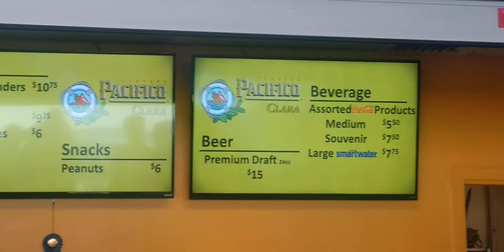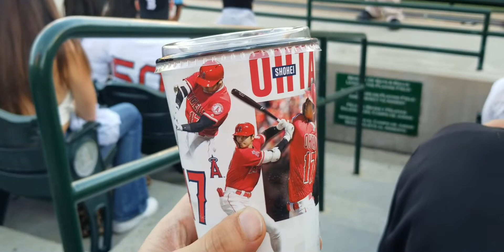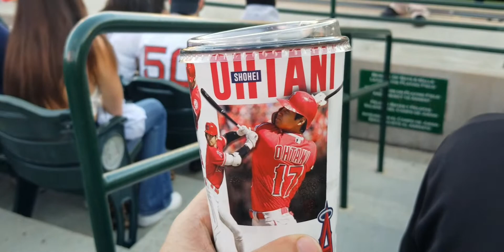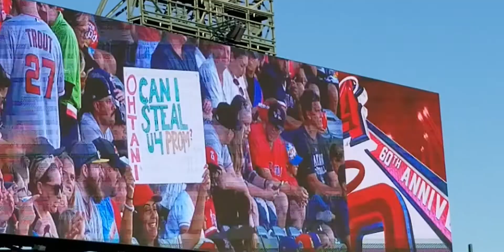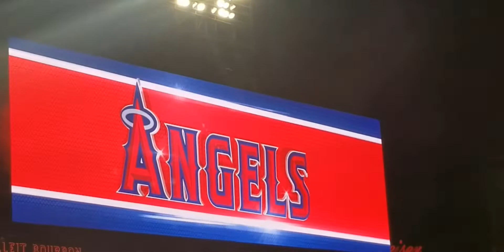Shohei Ohtani Pillow Night and Birthday at Angel Stadium | Los Angeles Angels Vs the Boston Red Sox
I went to the Los Angeles Angels Vs Boston Red Sox game on 7/5/2021.

It was Shohei Ohtani Pillow Night as well as his birthday.

There were a lot of fans that arrived early to get one of the only 14,000 pillows that they were giving away at the stadium. Batting Practice was packed as a result.

Shohei Ohtani could have had the biggest night of his career with a walk-off win but unfortunately he grounded out for the final out for the Angels 5-4 loss against the Red Sox. Fortunately, the Angels went on to win the next two games to win the series.